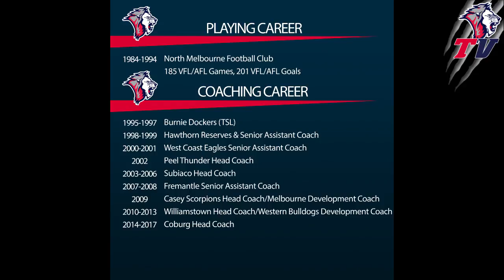Peter German Tribute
We gathered together some of Coburg's finest & footballing royalty nationwide to pay their tributes to Peter German, ahead of his final game as Coach of the Coburg Football Club at Piranha Park this weekend.